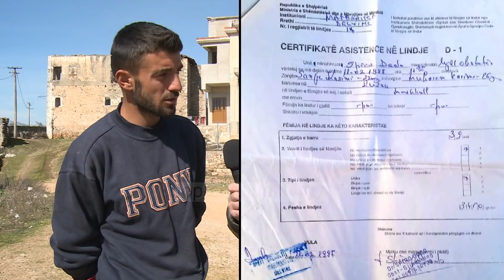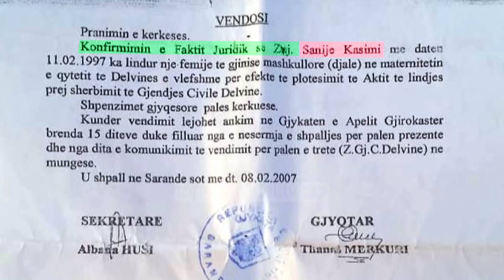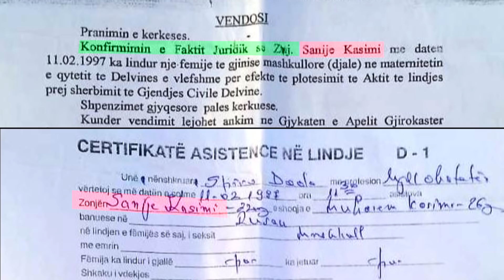Fiks Fare, 06 Mars 2019, Pjesa 2 - Investigative Satirical Show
Fiks Fare, 06 Mars 2019, Pjesa 2